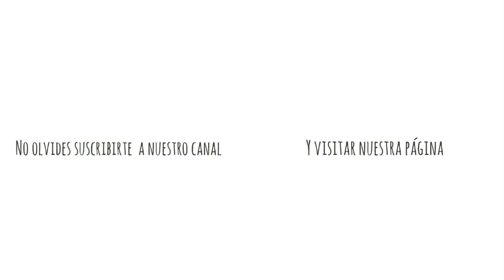Tutorial Chal Rainbow Muy Fácil y Rápido | Ganchillo o Crochet | Lanas y Ovillos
Aprende a tejer un chal súper fácil, con un bonit patrón calado. Paso a paso en español el tutorial totalmente gratis